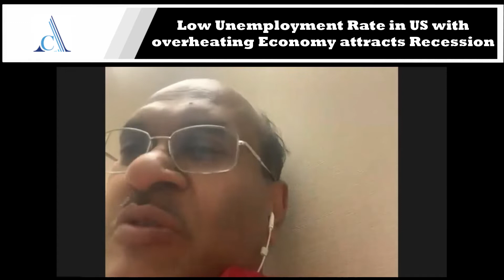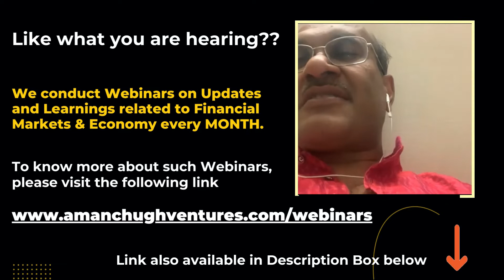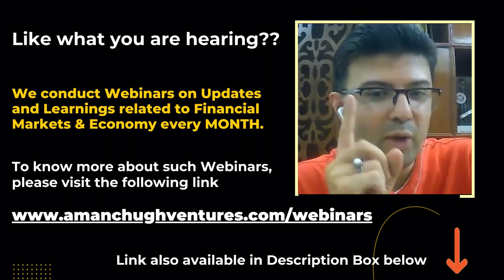Low Unemployment Rate in US with overheating Economy attracts Recession | CA Dr Aman Chugh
A query was raised during our Monthly Webinars 'Low Unemployment Rate in US with overheating Economy attracts Recession', to which CA Dr Aman Chugh had explained in very easy & Layman Language.